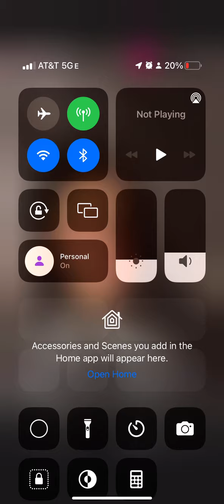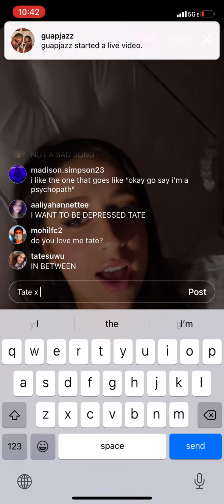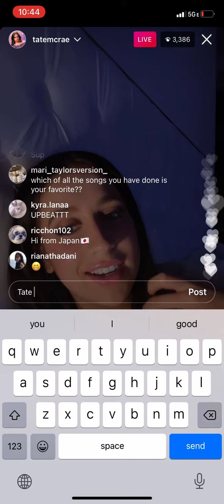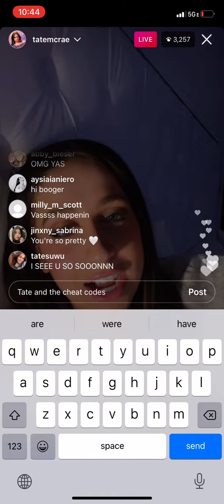Tate McRae iglive